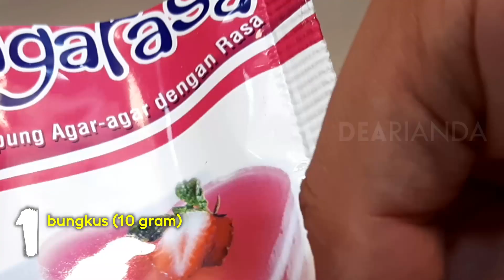Resep Puding Semburat 2 Warna Viral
senang ya bisa berkreasi dengan agar agar. agar-agar yang cantik tentunya akan lebih menarik ya. yuk berkreasi dengan aneka bentuk puding yang cantik..

hay Assalamualaikum terimakasih buat teman-teman yang sudah menonton vidio kami. semoga bisa disukai oleh teman-teman semua.

jika teman-teman ada pertanyaan bisa kontak kami melalui INSTAGRAM di

atau jika teman-teman membutuhkan tentor, kerjasama bisnis, dll bisa hubungi saya via EMAIL di

terimaksih untuk teman-teman yang sudah loyal dengan channel kami, dukungan kalian sangat berarti.

salam kami,
Dea Rianda & Crew

Bahan-bahan:

Puding Bagian Dalam
Agarasa Stroberi  1 bungkus
Air    700 ml
Susu Kental Manis  200 gram
Garam   sedikit

Puding Bagian Luar
Nutrijel   3 bungkus
Pewarna Ungu  2 tetes